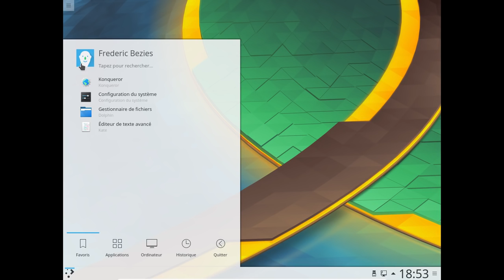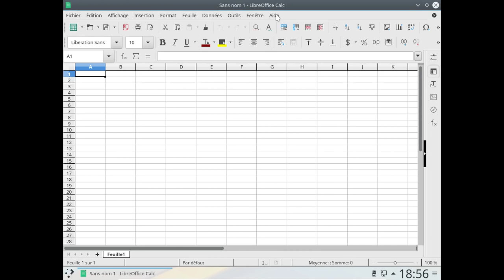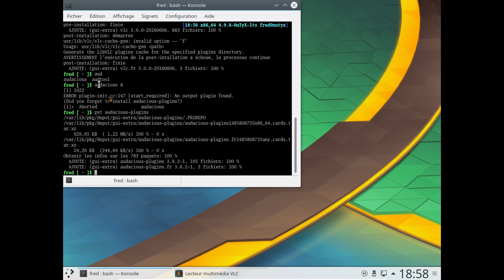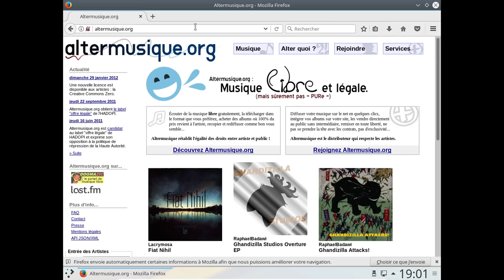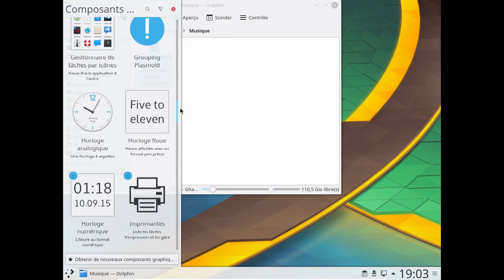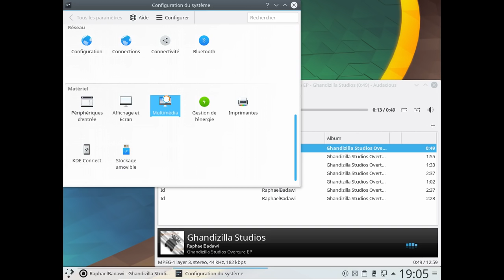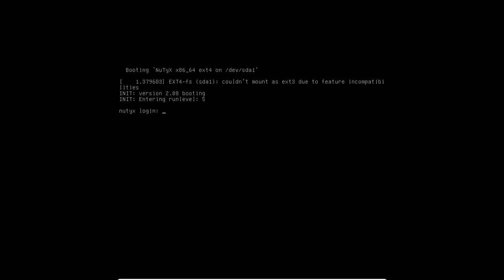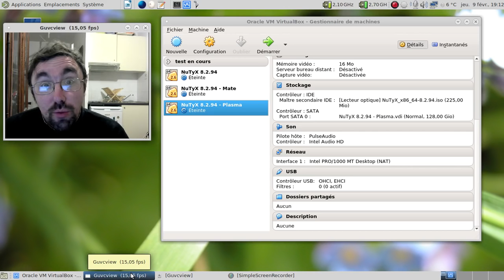NuTyX 8.2.94 et Plasma 5.x... Le retour de la vengeance :)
Ou comment en exprimant mon entêtement, j'ai pu enfin arriver à mon but raté dans la précédente vidéo. Montrer le duo NuTyX avec Plasma 5.x en action.

Horodatage :

00:48 : Oh, Plasma est lancé !
01:30 : tour du propriétaire
02:36 : les applications gtk3 sont OK sur le plan de l'apparence ?
03:06 : maquillons le problème...
03:40 : ça va mieux
04:18 : à la recherche d'un outil de lecture de musique
05:45 : tiens, il manque un paquet pour lancer Audacious
08:21 : tiens, le widget audio manque ?
09:24 : j'aime pas le simple clic de souris pour lancer un logiciel !
09:57 : le double clic, c'est la vie !
13:03 : où est passé le son ?
14:04 : et si on rajoutait PulseAudio ?
16:08 : mis en pause pour corriger le bug de l'audio absent
16:09 : 2 minutes plus tard, le bug du son était corrigé !
16:39 : audacious en action
17:24 : conclusion